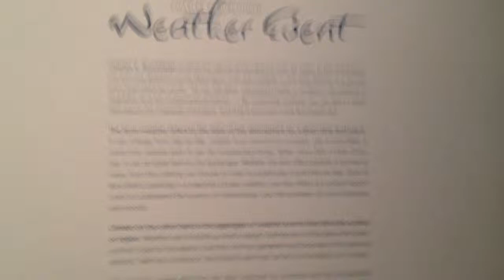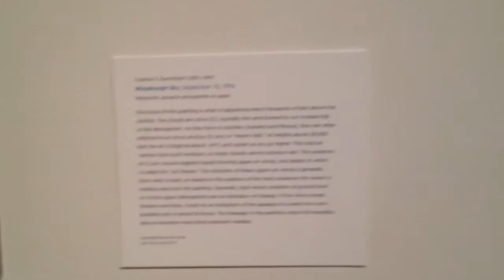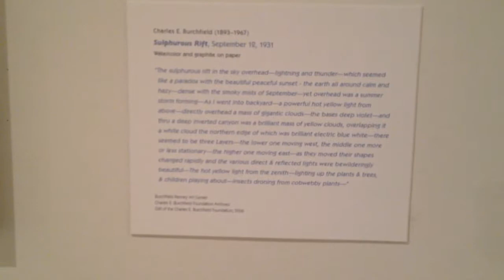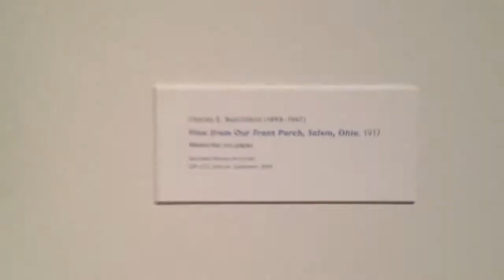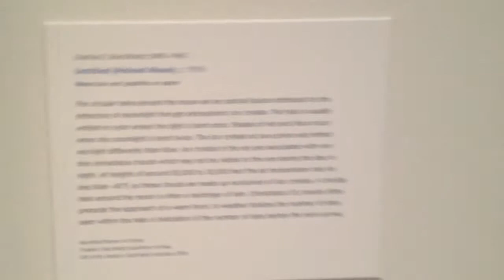Charles Burchfield at NYS Museum part 1.... "weather event"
A video from visit on 22 December 2013